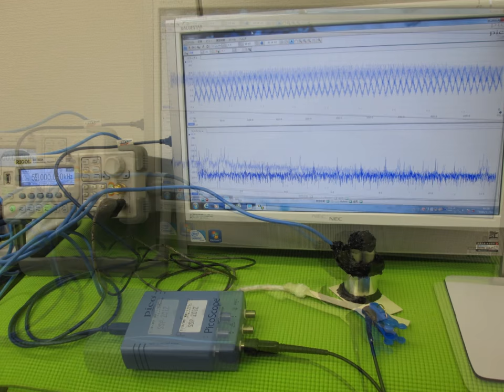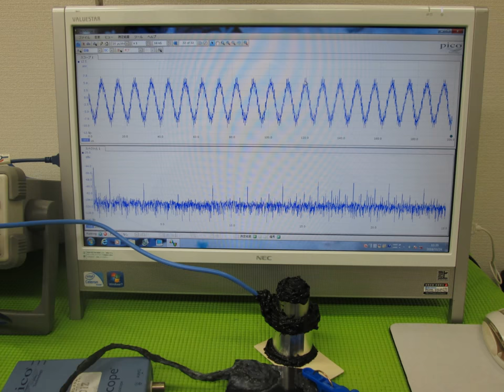超音波実験写真 Ultrasonic experiment photo